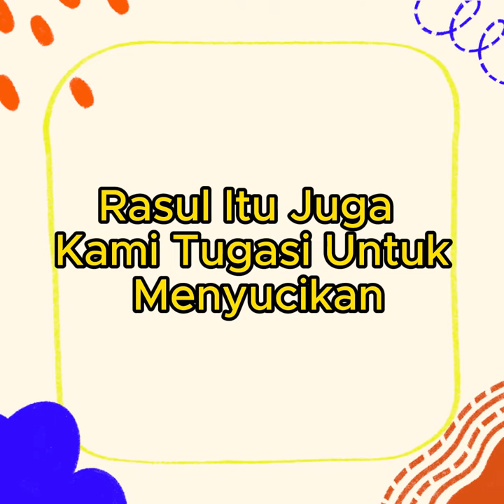Tafsir Al-Baqarah Ayat 151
Gratisss..

Mau kasih Dukungan atau sekedar traktir saya Kopi Hitam

Penuhi kebutuhan harian anda disini